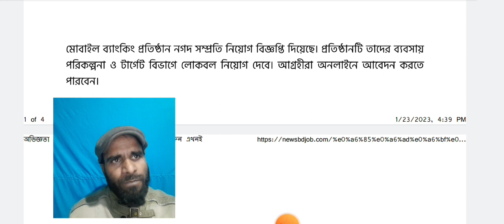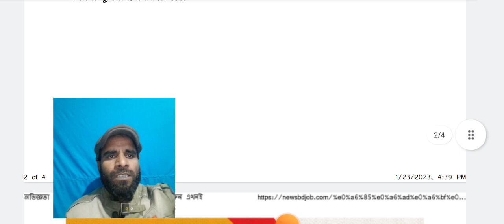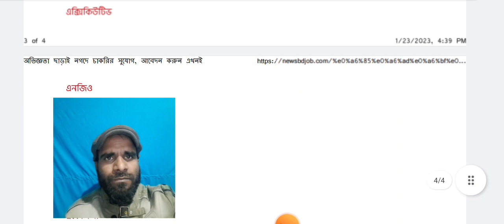Nagad job 2023।। নগদ বাংলাদেশ ডাক বিভাগের অসংখ্য পদে চাকরি।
Nagad Job Circular 2023| company job circular 2023 | Job Circular 2023, মোবাইল ব্যাংকিং প্রতিষ্ঠান নগদ সম্প্রতি নিয়োগ বিজ্ঞপ্তি দিয়েছে। প্রতিষ্ঠানটি তাদের সেলস ও ডিস্ট্রিবিউশন বিভাগে জন্য লোকবল নিয়োগ দেবে। আগ্রহীরা অনলাইনে আবেদন করতে পারবেন।